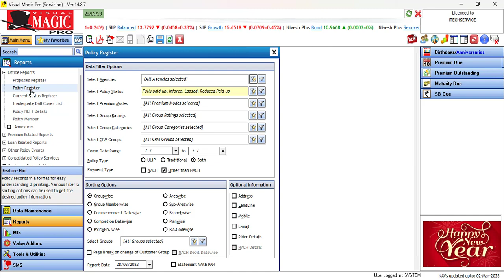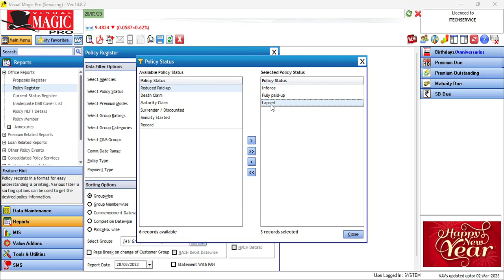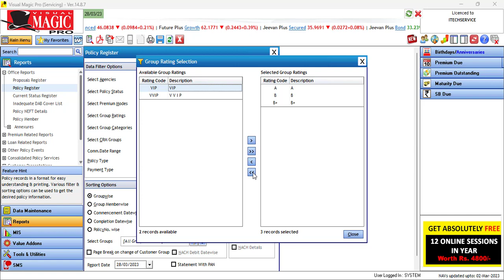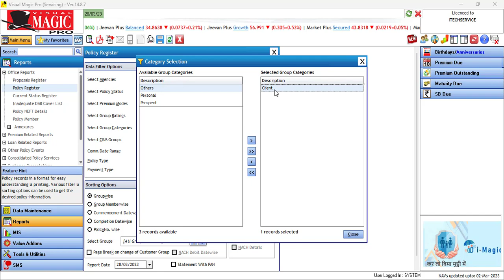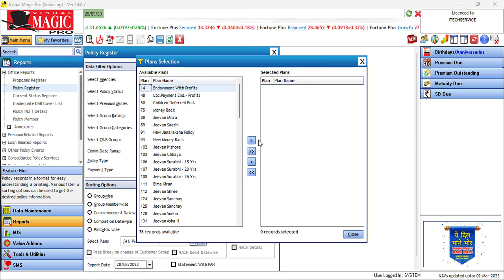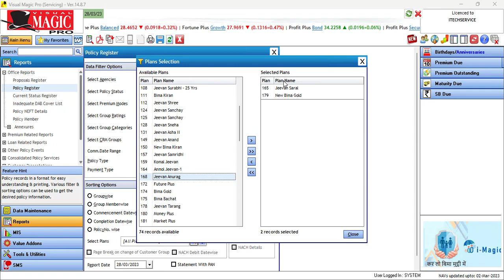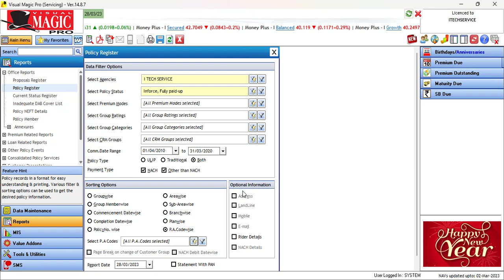VMPro Training Series - Class Nine - Policy Register (Bengali)